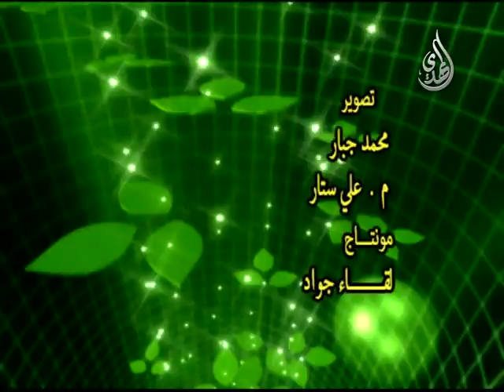الامامة و ليلة القدر - 1